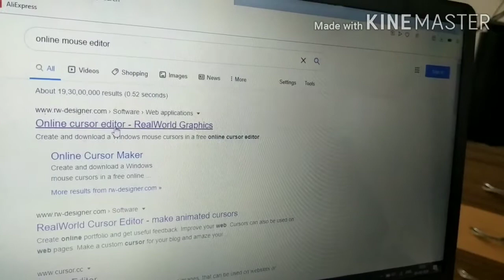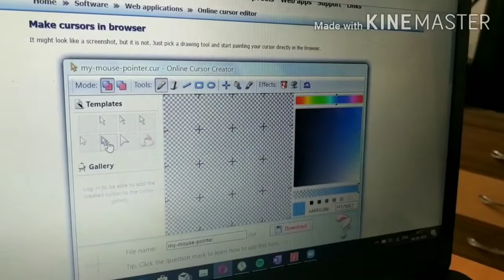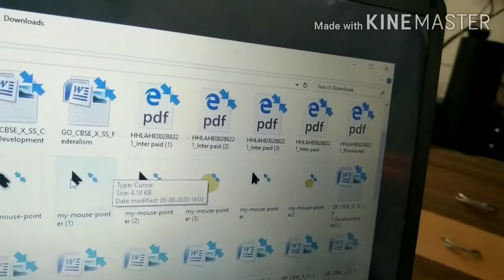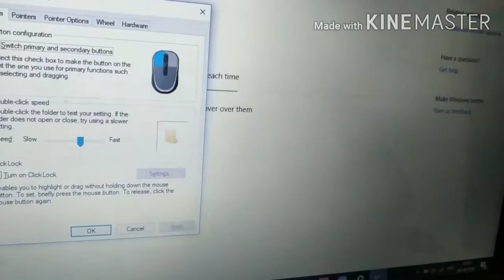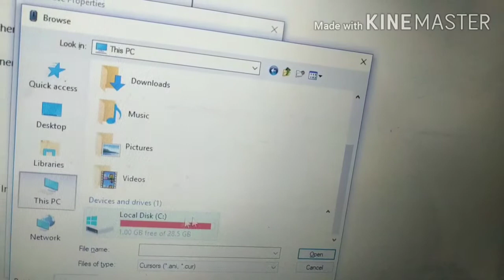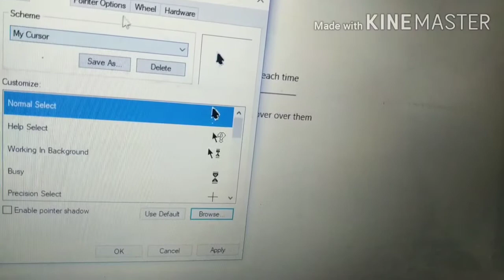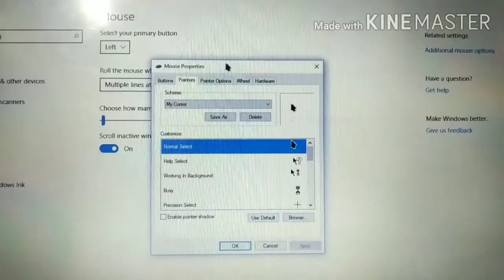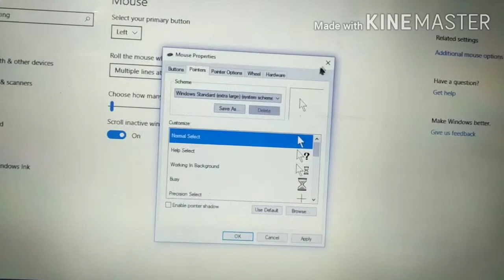How to make cursor like Khan Academy without Programming..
Hey guys this is my first technological video (lol).
So you just need to be good in drawing. I was going to use video of Micro Economics. (Yah that yellow circle cursor) But I thought this will be catchy.

Middle music - Kabir Singh Entry theme (everyone knows)

Laptop - I Ball.